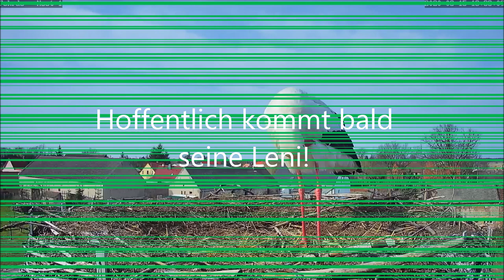Kurze Inspektion von Nest 2 ! (15.03.20)